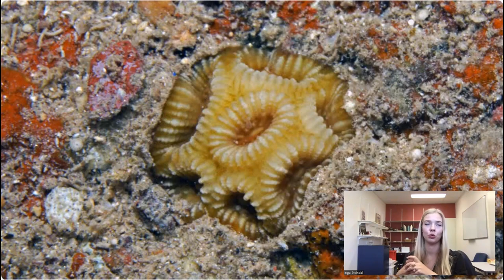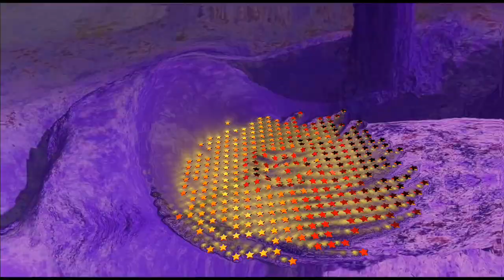Roles for Non-Visual Photopigments-More than getting a tan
On the sixth episode of Honest Discussions we speak with Dr. Ingal Froland Steindal, a post-doctoral fellow at the James Cook University in Australia..  Inga's work spirals around developing and using model organisms like cavefish and corals to study diverse topics such as circadian rhythms, spawning, and light pollution. We also discuss the pressures of being a post-doctoral fellow and the difficulties of getting funding for long-term projects.  You can read Inga's most recent paper here.

This platform is dedicated to improving the relationships of active scientists with the public at large, as opposed to the "media scientists" an an honest and unbiased and UNCENSORED manner.  Listen to the experts, MAKE YOUR OWN DECISIONS!

Read the Blog on our goals published in PLoS here

You can see our uncensored content on RUMBLE

The sooner we get to 1000 subscribers, the sooner we can start evolving the platform to achieve our goals, which include restoring funding to academic research that is not beholden to the military industrial complex or pharmaceutical companies.  A few clicks is all it takes to start the revival!